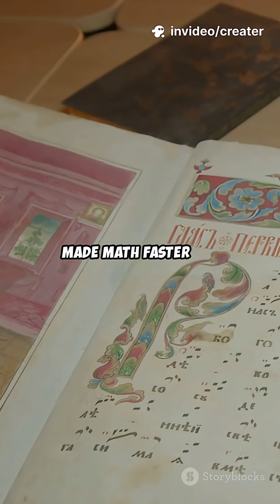Bürgi: Hero of Math & Astronomy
Uncover the brilliance of Jost Bürgi, the Swiss mastermind of mathematics and astronomy! Born in 1552, Bürgi transformed the landscapes of science while working alongside Tycho Brahe. His meticulous celestial observations became pivotal for Johannes Kepler’s laws of planetary motion, yet he remains overshadowed in history. Dive into how Bürgi independently developed logarithmic tables, revolutionizing math and astronomy. Discover his remarkable inventions, from astronomical instruments to celestial globes, that laid the foundation for future scientific advancements. Join us in celebrating the legacy of Bürgi, the unsung hero whose contributions continue to inspire today!

OUTLINE:

00:00:00 Bürgi: The Unsung Hero of Math & Astronomy